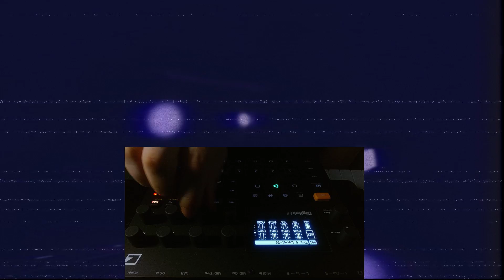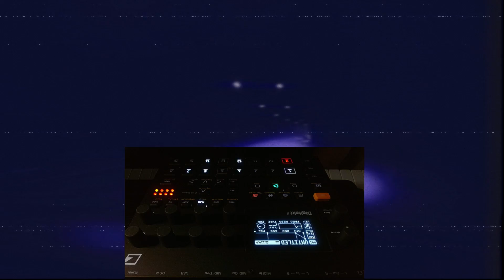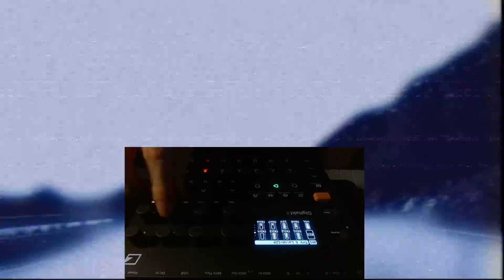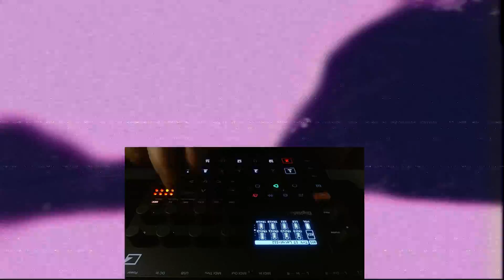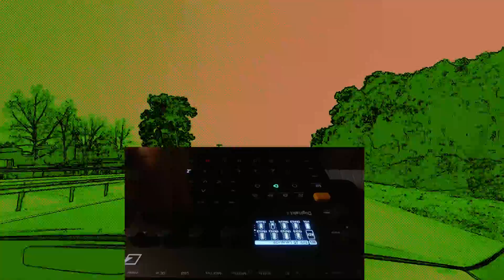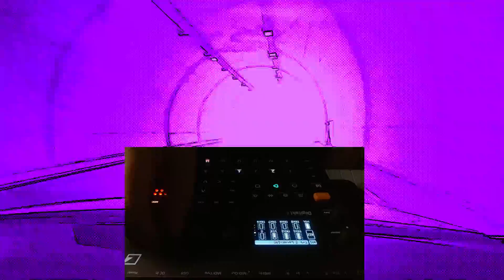New to my Studio Digitakt 2. Made this little track with it as I 'learn it' The Dark Trip'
It's quiet a complex little unit this, here is my 1st go with it having only owned it 3 hours ha.
The Stereo samples sound fab on Digitakt 2 and the workflow is something I am learning..